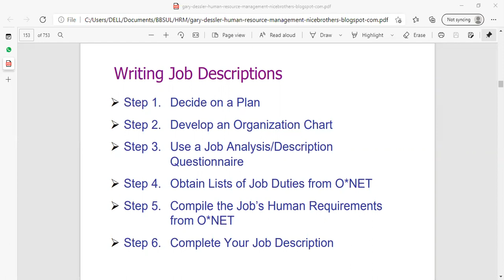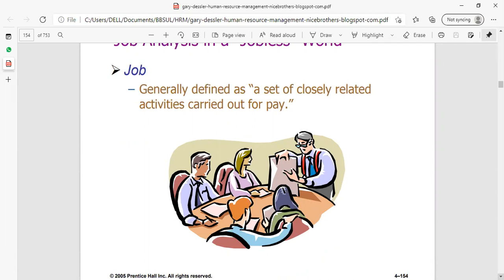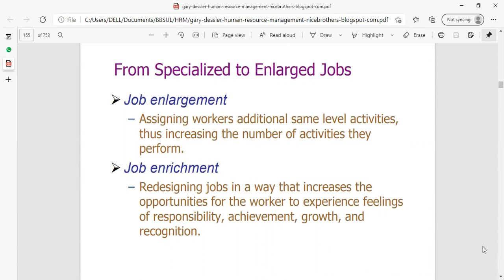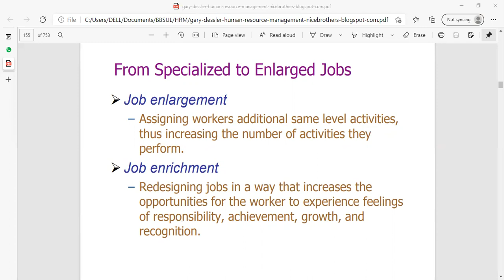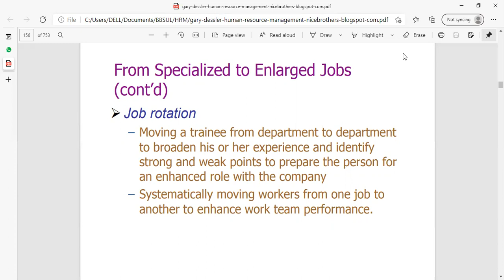HRM, Lecture#09, Part 1, Semester 5th, by Miss Ayesha